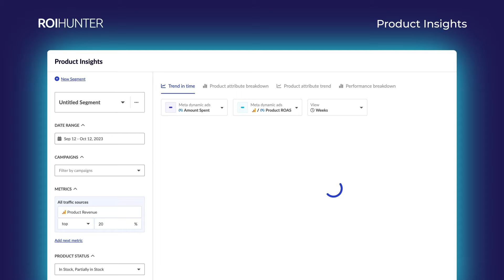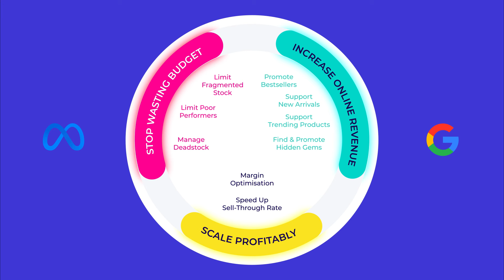New powerful ROI Hunter tools are here!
Stop wasting your budget, increase online sales, and scale profitably with ROI Hunter's new Segments Dashboard and Product Insights.